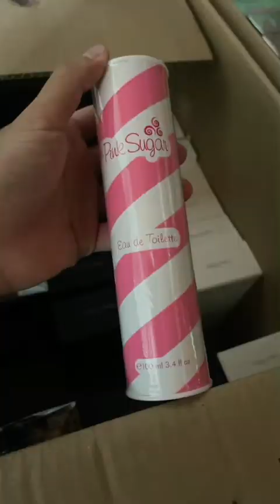មិនទាន់ត្រៀមចិត្ត NEW STOCK❗️😅🇰🇭🔥